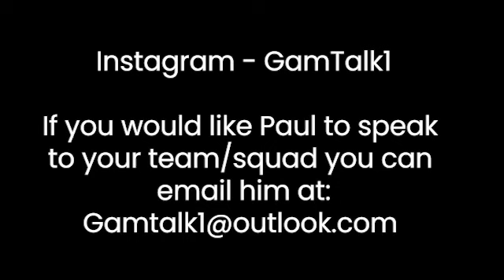YFS Meets... GamTalk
In one of the most important interviews YFS has ever done, Euan Wood speaks to GamTalk's Paul Pettigrew.

Paul was a 17-year-old footballer, released by Greenock Morton. Two years later, he was gripped by a gambling addiction that left him depressed. Now, he wants to educate youngsters about the dangers of gambling.